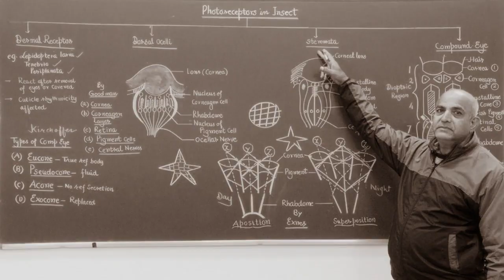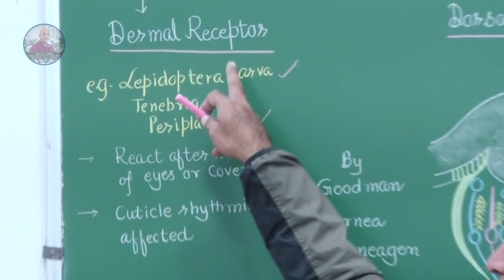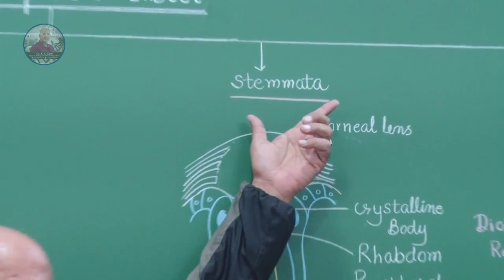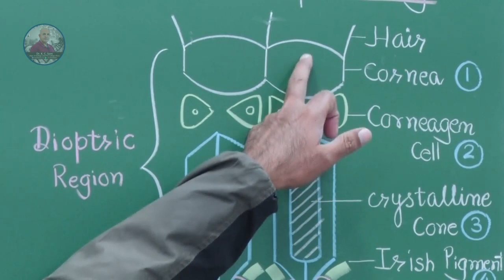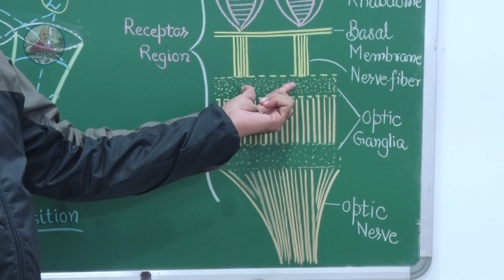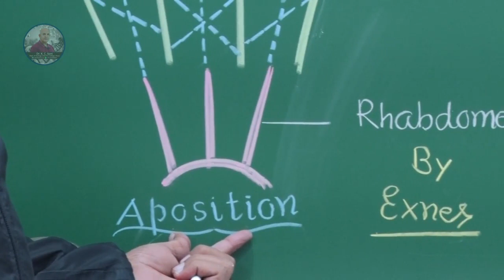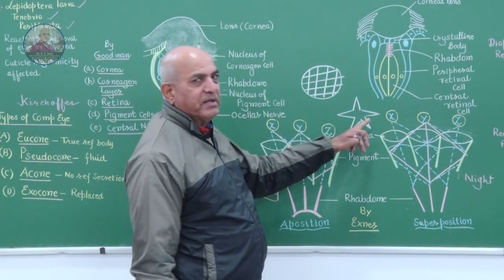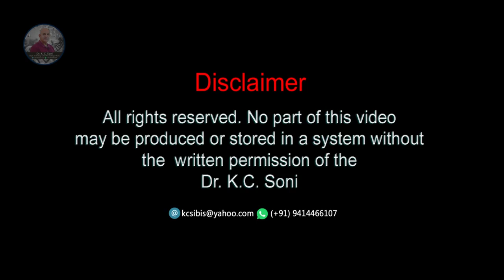PHOTORECEPTORS IN INSECT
among insext light receptors are present in the form of simple eyes or ocelli and compound eye. The smallest structural and functional unit of a compund eye is called as ommatidia.